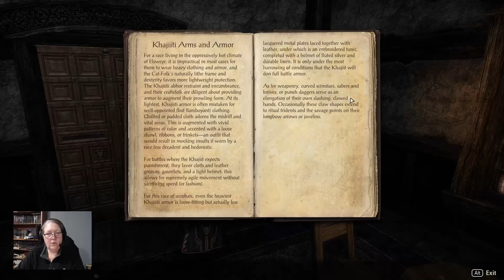Aba-Loria, a Council of War, & Crossing the Chasm – Elder Scrolls Online – S1-Crafter Take 1 – Ep175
Tamrain completes one more delve, then returns to the city to complete her daily crafting writs before attending the council of war for the Army of Light, and heading across the delve to try and stop the planar meld.

00:00 Starting out in Coldharbour
00:19 Entering the Aba-Loria Delve
04:07 Skyshard found ‘Among the bones of Aba-Loria’
10:47 Boss of Aba-Loria: Cirterisse and his golem
13:20 Leaving the Aba-Loria Delve
16:44 Commencing the daily Consumables Crafting Writs
17:03 Commencing the daily Equipment Crafting Writs
17:30 Continuing the main story quest, The Army of Meridia
18:31 The Army of Meridia: Council of War in the Temple of Light
21:59 Completing the main story quest, The Army of Meridia
27:15 Completing the daily Alchemy crafting writ crafting quest
27:22 A visit to the Hollow City stables
28:08 Continuing with the daily crafting writ quests
34:56 Completing our daily crafting writ quests
38:48 Commencing the main story quest, Crossing the Chasm

In this playthrough, I continue to learn how to play Elder Scrolls Online, as I work out how to create a Master Crafter.